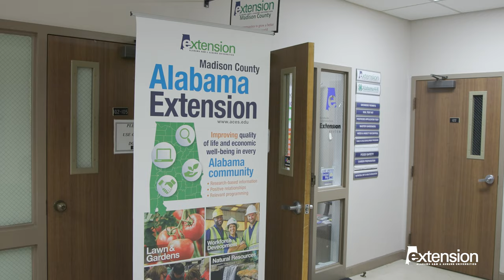Profile of Tyrone Smith: A Look Back at Alabama Extension